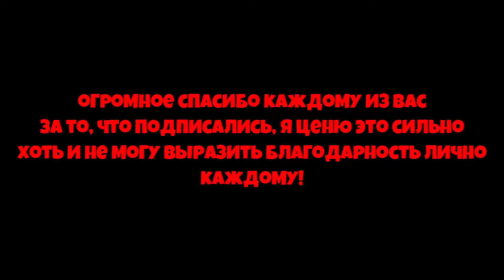EVENT BEES UPDATE! ВЫШЛО НОВОЕ ОБНОВЛЕНИЕ в СИМУЛЯТОРЕ ПЧЕЛОВОДА! NEW UPDATE in Bee Swarm Simulator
Привет! Я играю в роблокс в режим Bee Swarm Simulator.
00:00 -  Начало
00:20 -  Реклама
00:35 - kostyapaupau
💲Поддержать меня — (подписочка, лайкусик, поддержка в коммент)
👀Тема ролика: EVENT BEES UPDATE! ВЫШЛО НОВОЕ ОБНОВЛЕНИЕ в СИМУЛЯТОРЕ ПЧЕЛОВОДА! NEW UPDATE in Bee Swarm Simulator

EVENT BEE UPDATE! НОВОЕ КЛАССИК ОБНОВЛЕНИЕ в СИМУЛЯТОРЕ ПЧЕЛОВОДА! NEW UPDATE in Bee Swarm Simulator

NEW EVENT IS COMING TO BEE SWARM SIMULATOR AFTER 4 YEARS! (Classic Roblox Event)

UPDATE NEXT WEEK | New Bee Swarm Update News

Um... A NEW EVENT UPDATE is coming to Bee Swarm Simulator!?

Classic/OG Map May Come For The Event In Bee Swarm Simulator! (Classic Roblox Event)

NEW PORTAL IS HERE IN BEE SWARM SIMULATOR! RELEASE DATE & CLASSIC ROBLOX EVENT CONFIRMED!!

What 15 Badges Are For & Portal SOON! How Hard Will The Event Quests Be? (Bee Swarm Simulator)

Onett Just UPDATED Bee Swarm | [Complete Breakdown]